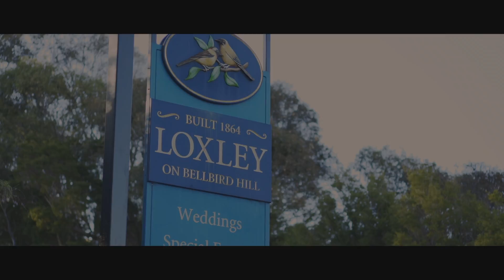Joel & Kaelih Wedding - Loxley on Bellbird Hill, Kurrajong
This wedding film is produced by: G&M Film